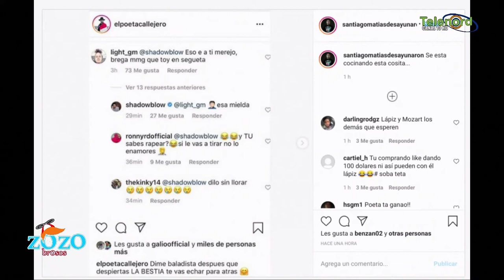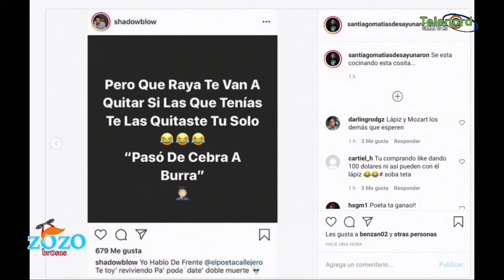Próxima Guerra Poeta Callejero y Shadow Blow